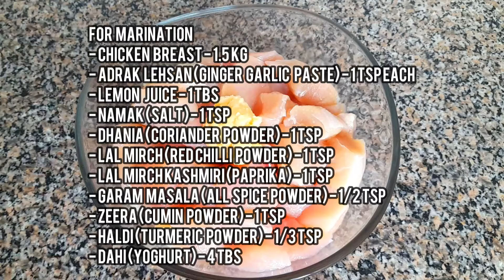How To Make Chicken Tikka Masala | Original Shish Mahal Glasgow recipe by Ali Ahmed Aslam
How To Make Chicken Tikka Masala | Original Shish Mahal Glasgow recipe by Ali Ahmed Aslam | National Dish of UK
Ali Ahmed Aslam a Pakistani origin UK chef is credited inventing Chicken Tikka Masala.
This is Original  recipe by Ali Ahmed Aslam taken from Shish Mahal Glasgow. The restaurant run by him. He passed away last month. This recipe is tribute to Mr.Ali Ahmed Aslam
Highlights:
1. Chicken Tikka Gravy Recipe in Hindi
2. Chicken Tikka Masala
3. Chicken Tikka Masala fadwas kitchen
4. Chicken Tikka Masala food fusion
5. Chicken Tikka Masala get curried
6. Chicken Tikka Masala gravy
7. Chicken Tikka Masala ranveer brar
8. Chicken Tikka Masala recipe
9. Chicken Tikka Masala Recipe Restaurant Style
10. Chicken Tikka Masala restaurant style
11. Chicken Tikka Masala uk
12. Chicken Tikka Masala veena's curryworld
13. Homemade Chicken Tikka Masala
14. Homemade Chicken Tikka Masala That Anyone Can Make
15. How to make Chicken Tikka Masala
16. Inventor of Chicken Tikka Masala
17. Inventor' of Chicken Tikka Masala dies
18. Is Chicken Tikka Masala indian?
19. The BEST Chicken Tikka Masala
20. Who invented Chicken Tikka Masala?
21. zaiqagtroad
22 zaiqa gt road
🎬How to make easy palak paneer /Spinach With cheese Cubes /Palak paneer recipe /Lasooni Palak Paneer

RELEVANT HASHTAGS